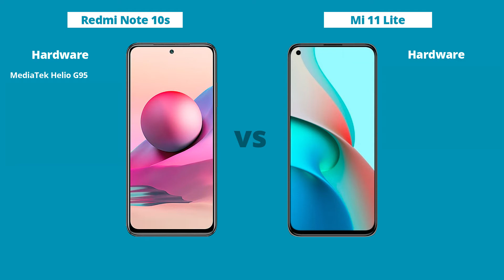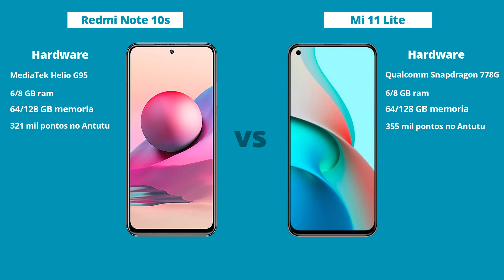Redmi Note 10s vs Mi 11 Lite - Diferenças! Comparativo | Especificações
Redmi Note 10s

Mi 11 Lite